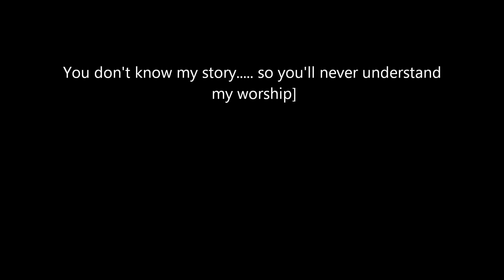Quan's Worship song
not a singer..just a song God laid on my heart